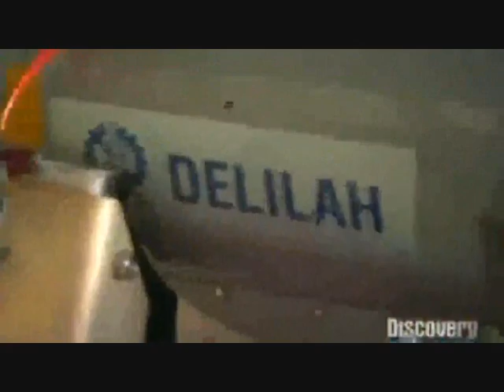Israel IDF Power part 3 - the Delilah missile.... Israel's Iron Fist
"Honestly, it's the most amazing weapon in the Air Force today." -- These are the words an IAF officer used to describe the Delilah and it's easy to understand why he is right.

Delilah is a cruise missile but it possesses some very unique capabilities that set it apart from the rest.

A typical cruise missile is launched and finds its pre-programmed target with the help of its navigational system. The navigator can send the missile commands and make small adjustments in its flight path, but once the missile begins its final approach no changes can be made. If the missile attacks a target that moves in the last moment or even a wrong target, the missile simply misses with possibly devastating consequences. This is where the Delilah's special abilities come into play.

Let's say Delilah is approaching a target and in the last moment the navigator sees on the images transmitted from the missile's camera that there are civilians in the target zone. All he needs to do is push a button and Delilah aborts its attack, returns to the air and keeps loitering in the target zone until it receives new instructions. Delilah can also be launched in the direction of a suspected target and be instructed to patrol the area and search for its target, effectively functioning as a surveillance drone. Once the navigator identifies the target, he instructs Delilah to approach it. If the target was correctly identified Delilah will attack. If it was not the correct target, a push of a button is enough and Delilah will abort its approach and continue to search for the real target.

Iran, Hezbollah (=Pissbollah), Ham-ass and the rest of the Israel-hating scum: I recommend you to think twice before doing something really stupid